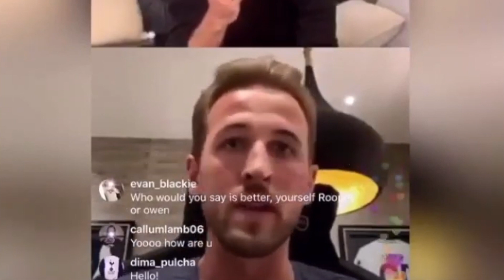KANE WON'T STAY AT SPURS FOR THE SAKE OF IT | NEW PLAN FOR THE PL?